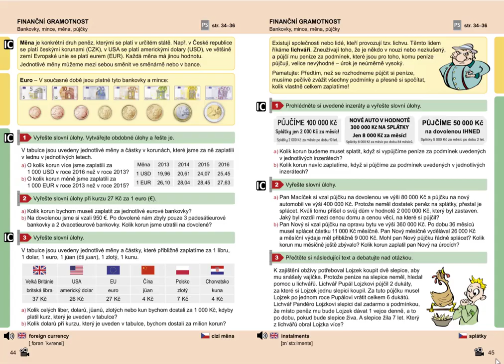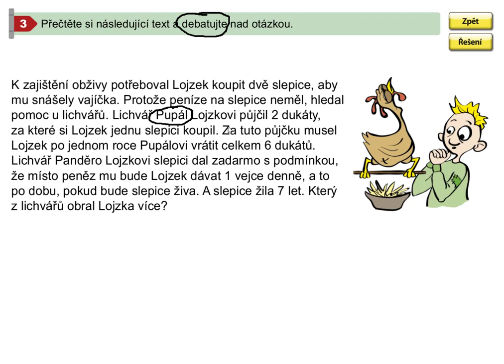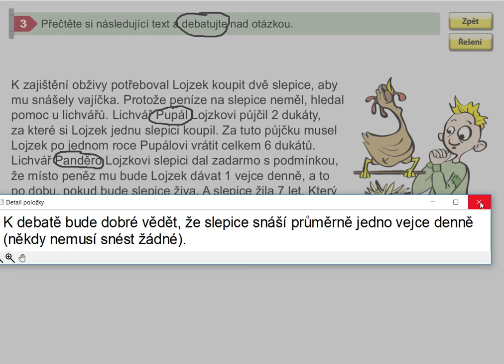Finanční gramotnost (půjčky), Matýskova matematika pro 5.roč., 2. díl, str. 45, cv. 3